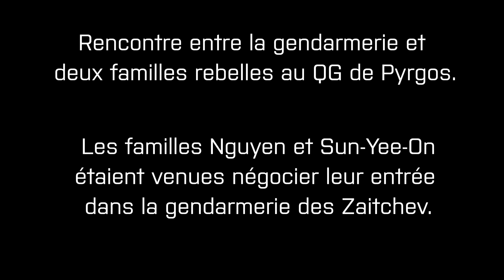ArmA 3 Altis Life fr #06 - Le bain de sang, le départ..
Episode #6 ! Heylo BORDEL ! Voici une séquence de gameplay de la dernière soirée avant le départ d'Oulianov et moi de la gendarmerie du serveur Fantasma ! On avait décidé de marquer un grand COUP ! Enjoy !

Altis Life - Gameplay - police - arma3 - FR